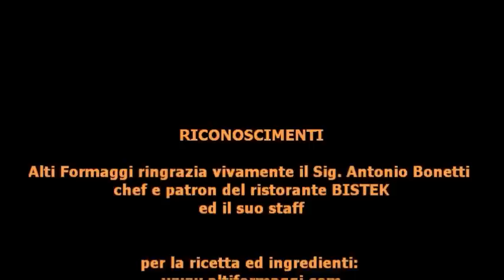Tortino di verze con fonduta di Salva Cremsco DOP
Ricetta ideata e realizzata da Antonio Bonetti - chef del ristorante al primo piano del Bistek di Trescore Cremasco (CR)